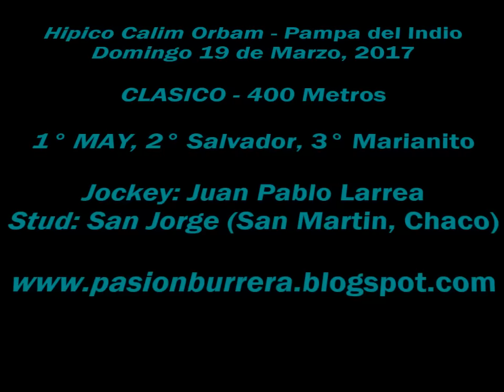May, Pampa del Indio (19-03-17)